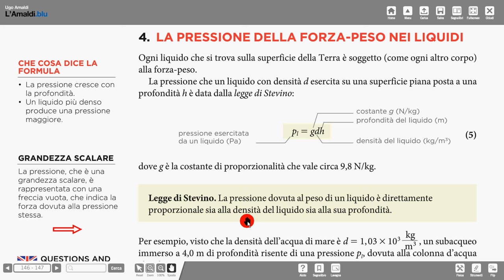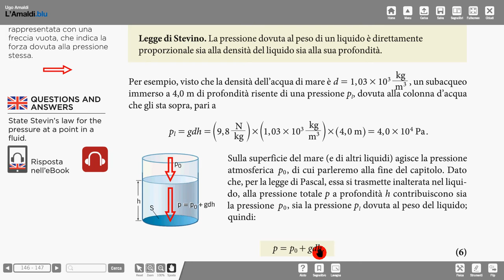7 ogni 10 m acqua + 1 atm